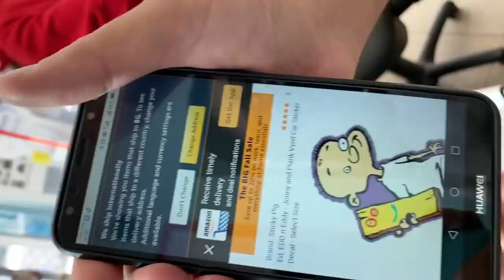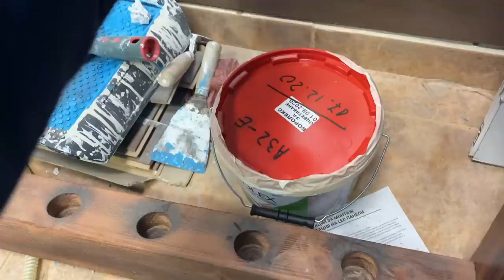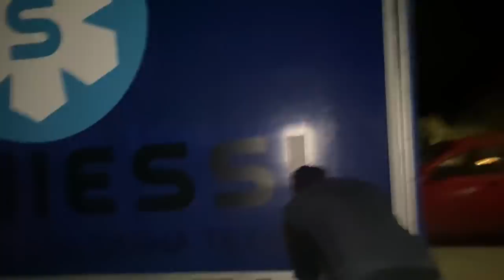ПОЛИЦАЙ МИ ИЗТРИ ВИДЕОТО ОТ ТЕЛЕФОНА!!! Правим МАГАЗИН за СПИНИНГ риболов!